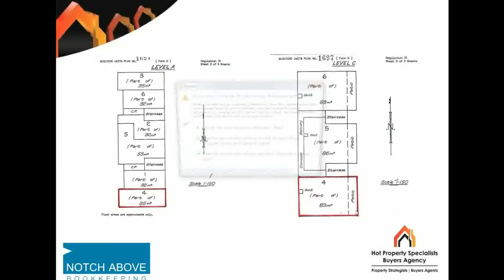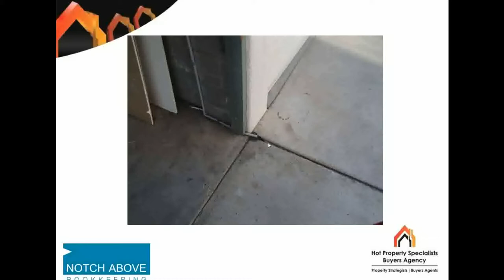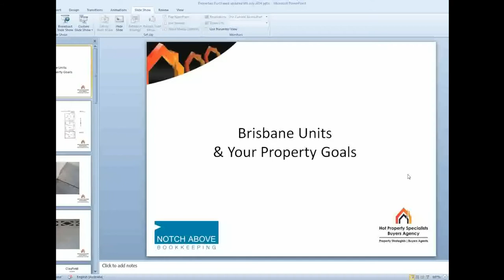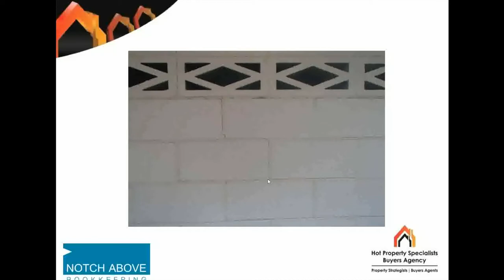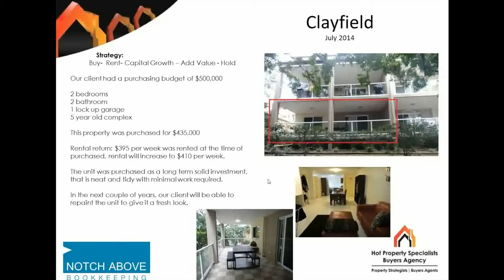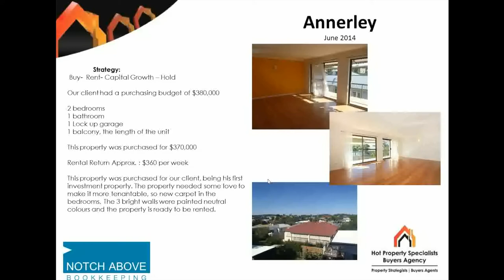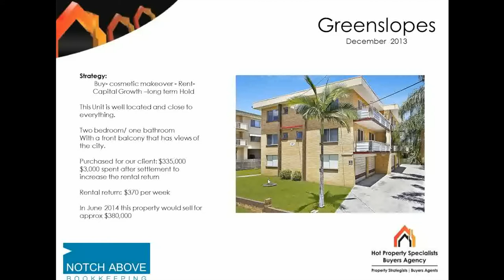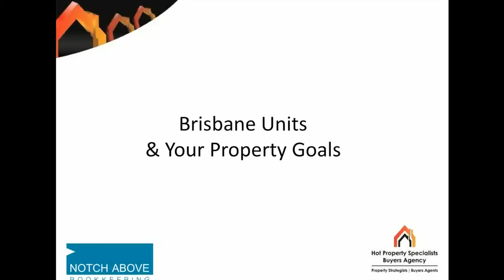Brisbane Units and Your Property Goals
Zoran Solano from Hot Property Specialist Buyers Agency speaks to Jac Gallagher from Notch Above Bookkeeping on how to what to look out for when purchasing a Brisbane unit.